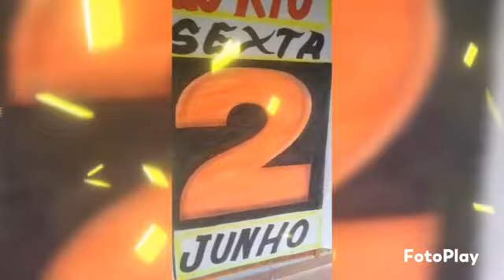lucio arts faixas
Vídeo de jesus cristo e o senhor